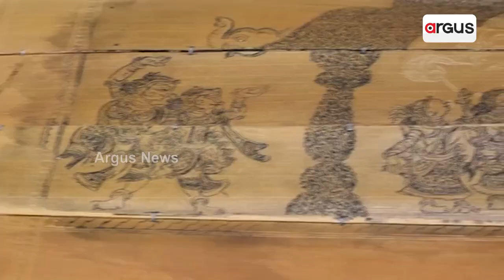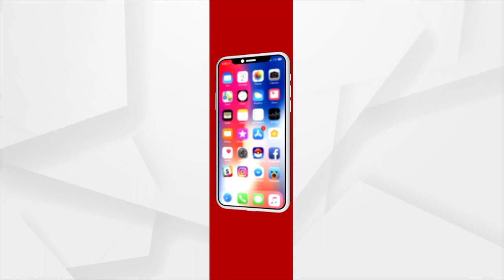Man Gives Free Training Of Pothichitra To Youths In Puri